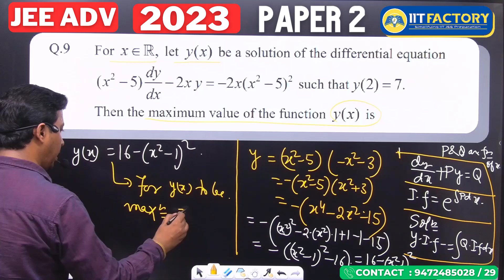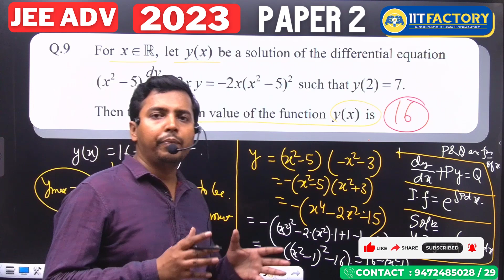JEE Advanced 2023 Solution | Paper 2 | Mathematics | Q No-09 | Differential Eqn | By : Keshaw Sir